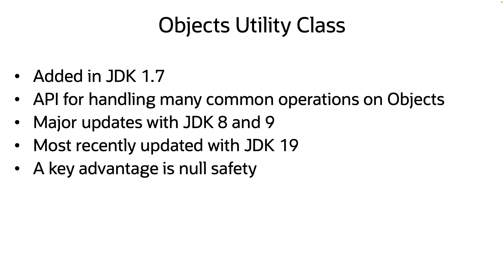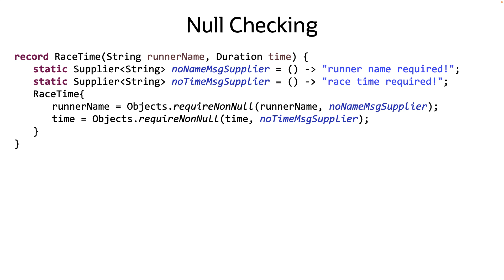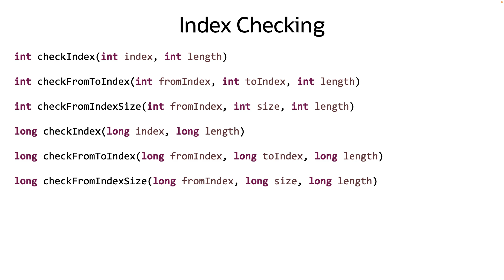The Objects Utility Class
The Objects utility class, introduced with JDK 1.7, provides a rich API for performing many common operations on objects. Over the JDK releases, the Objects class has saw several updates, with significant updates in JDK 8 and 9 and minor updates in JDK 16 and 19. Let's explore how to use the Objects class.